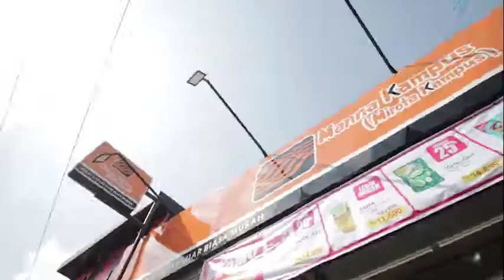Manna Kampus Mini 1 Pelemsewu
Yeayy ..

Manna Kampus Mini (Mirota Kampus) telah dibuka
Lokasi : Jl. Pelamsewu No C1 Pandes, Sewon, Bantul

Dapatkan berbagai penawaran menarik seperti Diskon dan Special Price hanya diManna Kampus Mini (Mirota Kampus)

"Dekat dan Tetap Luar Biasa Murah"